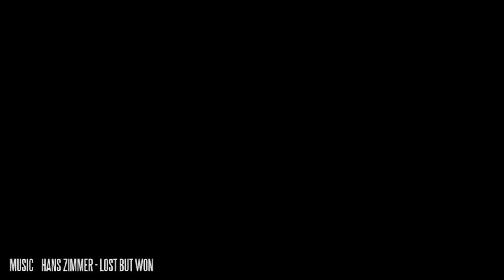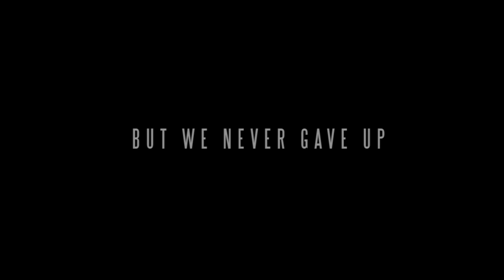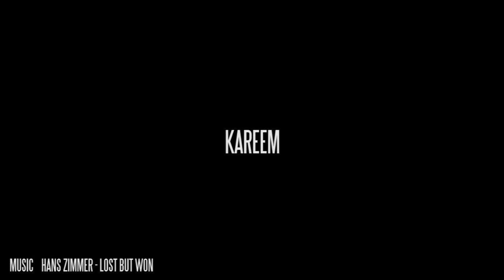2k13 MBBS batch promo.. Govt medical college,tvm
Thira is now phoenix...!